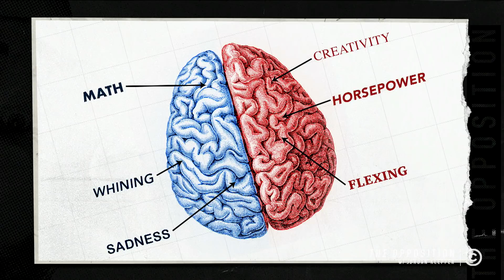Conservatives Narrow Down the Real Cause of Gun Violence - The Opposition w/ Jordan Klepper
Free-thinking conservatives turn to creative sources to determine the root cause of gun violence, including doors, video games and high-shelved grocery store porn.